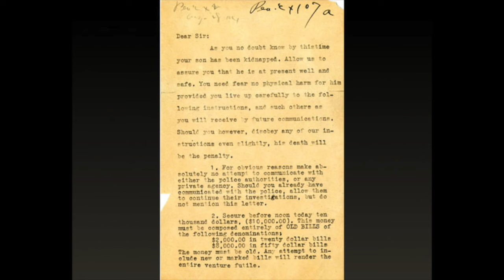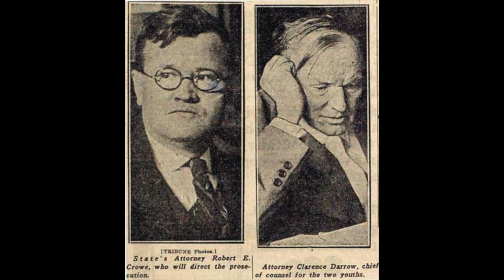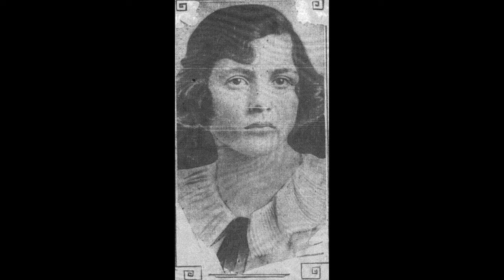La storia di Bobby: "l'abbiamo fatto per gioco".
Secondo episodio della  rubrica 'un libro per un delitto' dove condivido  con voi il racconto di storie criminali italiane e internazionali, contemporanee e - più frequentemente - non contemporanee e vi segnalo il titolo di romanzi  o racconti che le stesse storie hanno ispirato.

Il libro di oggi (Compulsion di Meyer Levin)

ps: ho tentato di migliorare l'audio ma l'ho - direi - peggiorato ... spero di far meglio al prossimo video, grazie per la pazienza